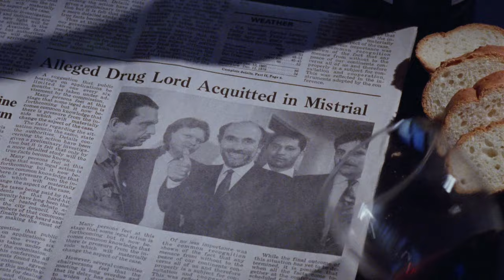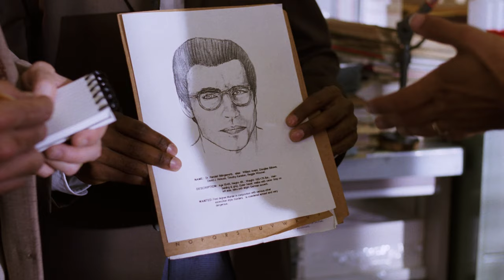THE HIT LIST (1993) | Official Trailer | 4K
Jeff Fahey stars as Charlie Pike, an elusive hitman who eliminates high powered criminals whom the law cannot touch. Yet all rules are broken when his mentor Peter Mayhew, a prominent attorney who heads a secret committee to wipe-out organized crime figures, requests that Pike help a beautiful family friend, Jordan. Pike is captivated by this mysterious woman and is surprisingly drawn into a deadly double-cross as unexpected events raise the ante and reveal a conspiracy of dangerous dimensions.